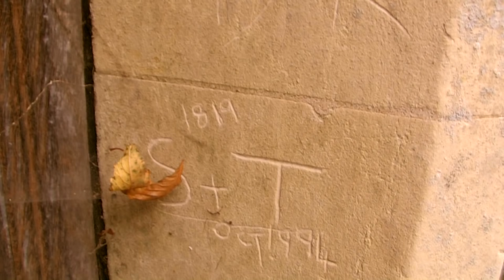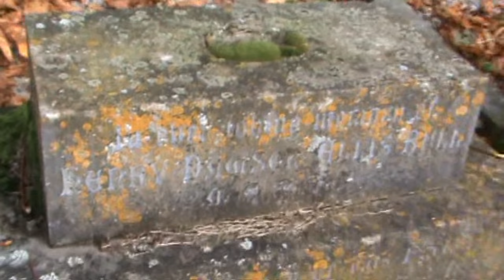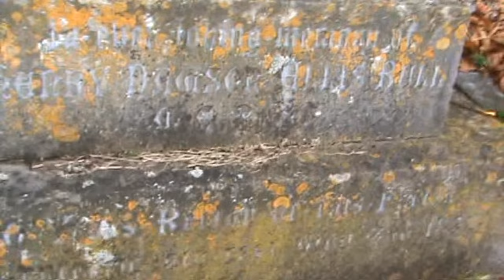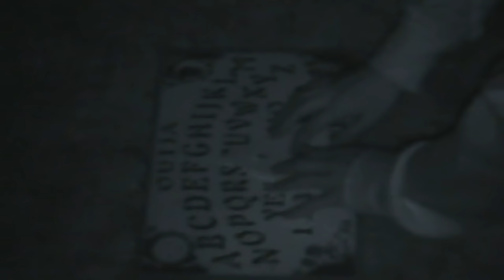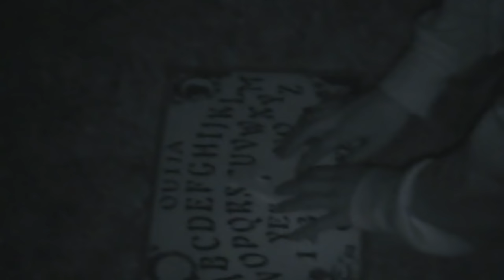Shadow Paranormal - Borley Churchyard - S01E02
Shadow Paranormal S01E02: Borley Rectory was said to be the most haunted house in England before being destroyed by a fire in 1937. It is also rumored that the church and graveyard are also extremely haunted...

Borley Rectory was a Victorian house that gained fame as "the most haunted house in England" after being described as such by Harry Price.[1] Built in 1862 to house the rector of the parish of Borley and his family, it was badly damaged by fire in 1939 and demolished in 1944.
The large Gothic-style rectory in the village of Borley had been alleged to be haunted ever since it was built. These reports multiplied suddenly in 1929, after the Daily Mirror published an account of a visit by paranormal researcher Harry Price, who wrote two books supporting claims of paranormal activity.
The uncritical acceptance of Price's reports prompted a formal study by the Society for Psychical Research (SPR), which rejected most of the sightings as either imagined or fabricated and cast doubt on Price's credibility. His claims are now generally discredited by ghost historians. Neither the SPR's report nor the more recent biography of Price has quelled public interest in these stories, and new books and television documentaries continue to satisfy public fascination with the rectory.

The church (dedication unknown) is a small building of stone originally in the Romanesque/Early English style of the late 12th and early 13th centuries. Later renovations have resulted in the mainly perpendicular style of the mid-14th to 16th centuries. The church as it now stands consists of chancel, nave, south porch and a crenellated western tower containing bells. The chancel contains a brass monument to John Durham of Norfolk (died 1601). Several tombs of the Waldegrave family are found within the structure, including a monument 14 feet high with a cornice supported by six pillars of the Corinthian order, beneath which lie full-length figures of Sir Edward Waldegrave (knighted in 1553, at the coronation of Queen Mary, died in the Tower of London on 1 September 1561) and his wife Lady Frances Waldegrave née Neville (died 1599). Both tombs bear a marginal inscription in Latin and a record of other alliances of this family. The church contains memorials to two 19th-century rectors – William Herringham and his son John Philip Herringham.

What you are going to watch is a very real, scary ghost video. Nothing has been faked or set up for the camera.